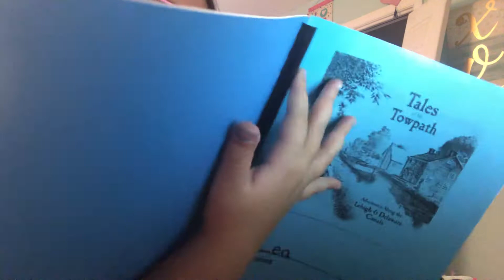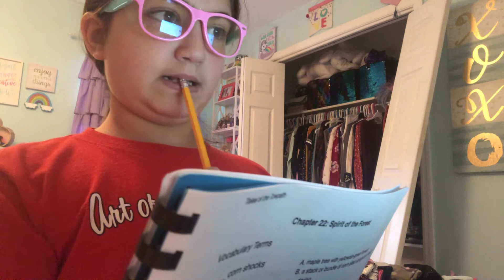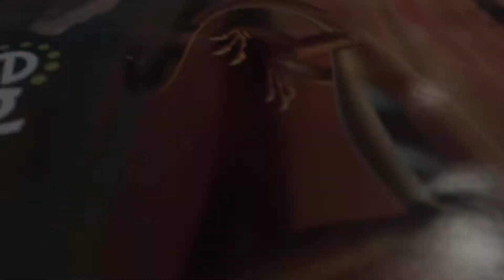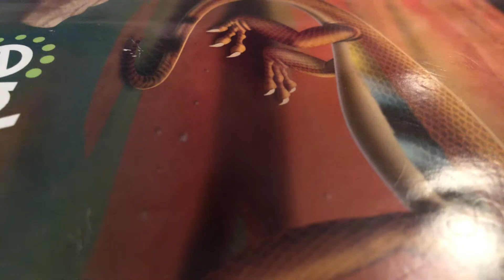Pt 4 of school work